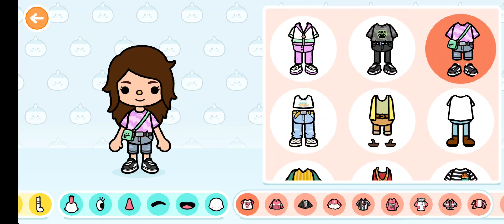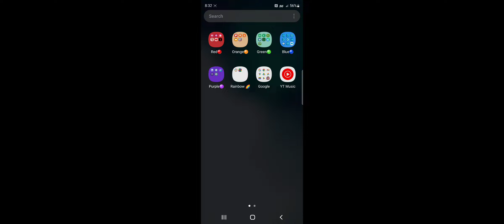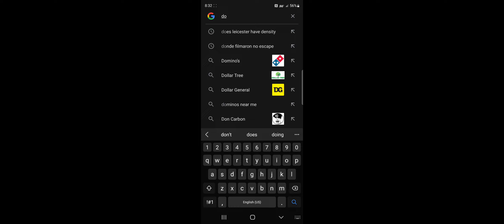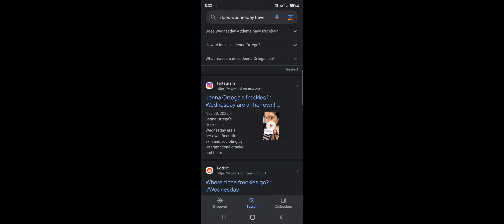create a house with me😀😁😄😁😆